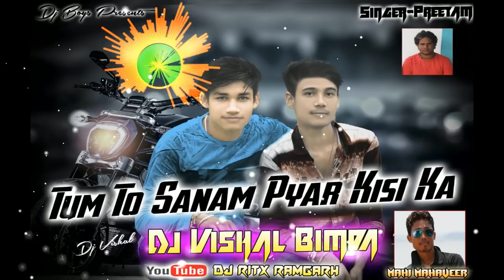Aadhunik Nagpuri Song ¦ Tum To Sanam Payar Kisika ¦ Love Nagpuri Song 2018 ¦ Dj Vishal Bimda